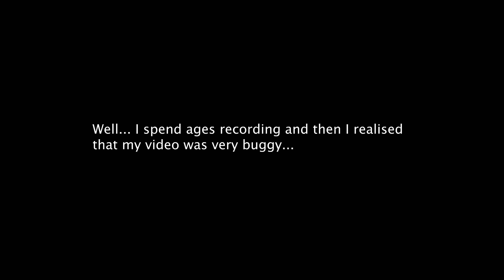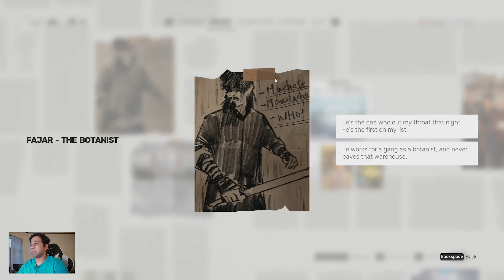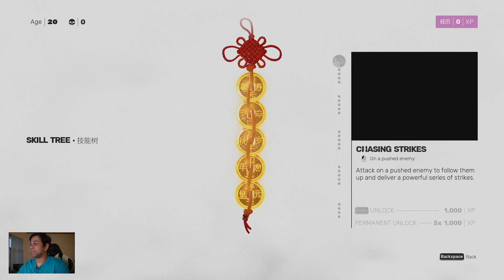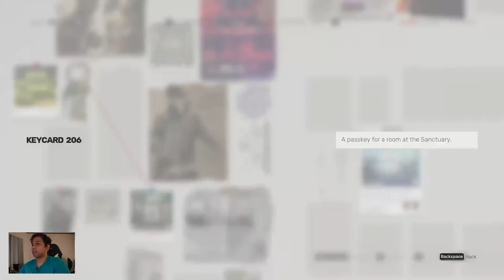Sifu - Gameplay Walkthrough Episode 1 (PC)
Sifu gameplay on PC via Epic Games. Recorded using the Elgato HD60S+ connected to my MacBook M1 Max.